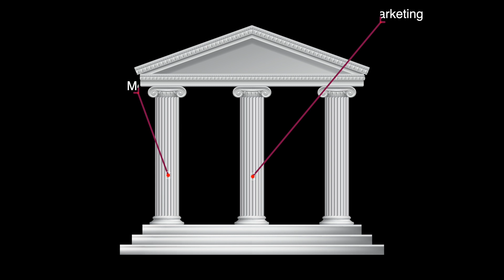Facebook Ad #2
This video is about Facebook Ad #2